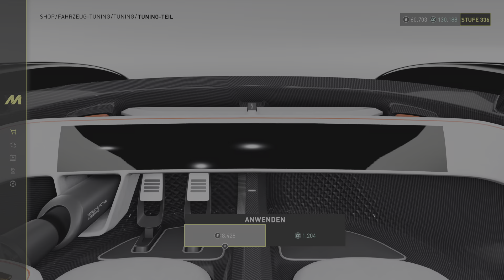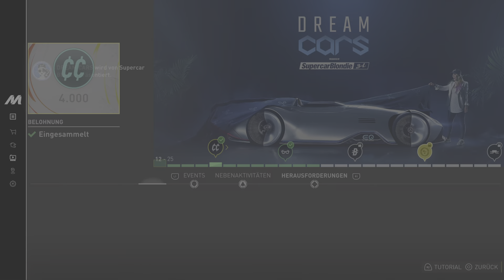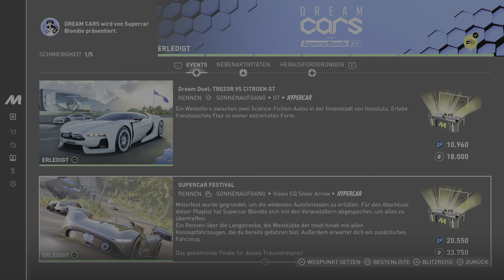THE CREW MOTORFEST new Porsche 919 street